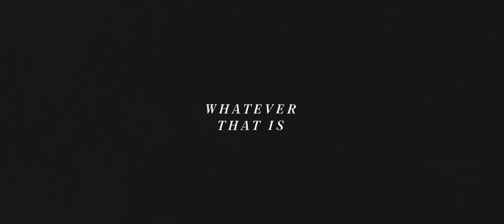Whitney + Alyssa // OVY Camp Wedding // Half Moon Bay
The wedding of Whitney and Alyssa at OVY Camp near Half Moon Bay.

We are The Goodfolk, a husband and wife videography team, based in California, that specializes in wedding films that dont put you to sleep.

Come binge-watch our stuff!

Far Away feat. Kyl by UTAH

MB01AOUHMIECYXG